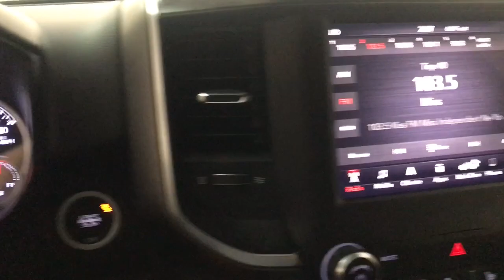2019 Ram 1500 Des Plaines, Elmhurst, Schaumburg, Chicago, Naperville, IL T58978A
Granite Crystal Metallic Clearcoat Used 2019 Ram 1500 Big Horn/Lone Star 4WD available in Des Plaines, Illinois at Bredemann Toyota. Servicing the Elmhurst, Schaumburg, Chicago, Naperville, IL area.
2019 Ram 1500 Big Horn/Lone Star 4WD - Stock#: T58978A

Bredemann Toyota
1301 W Dempster St

Recent Arrival! Clean CARFAX.Granite Crystal Metallic Clearcoat 2019 Ram 1500 Big Horn/Lone Star 4WD HEMI 5.7L V8 Multi Displacement VVT 8-Speed Automatic115V Auxiliary Power Outlet, 115V Auxiliary Rear Power Outlet, 2 USB Full Function/Charge Only Media Hub, 3 Rear Seat Head Restraints, 3.21 Rear Axle Ratio, 4 Way Front Headrests, 400W Inverter, 48V Belt Starter Generator, 4-Wheel Disc Brakes, 4x4 Decal, 6 Speakers, 8.4 Touchscreen Display, ABS brakes, Air Conditioning, Air Conditioning ATC w/Dual Zone Control, Alloy wheels, AM/FM radio, Auto-Dimming Exterior Driver Mirror, Auto-Dimming Rear-View Mirror, Big Horn IP Badge, Big Horn Level 2 Equipment Group, Body Color Door Handles, Body Color Front Bumper, Body Color Rear Bumper w/Step Pads, Brake assist, Bumpers: chrome, Class IV Receiver Hitch, Cloth Bench Seat, Cluster 7.0 TFT Color Display, Compass, Dampened Tailgate, Delay-off headlights, Driver door bin, Dual front impact airbags, Dual front side impact airbags, Electronic Stability Control, E-Locker Rear Axle, Engine Block Heater, Exterior Mirrors Courtesy Lamps, Exterior Mirrors w/Memory, Exterior Mirrors w/Supplemental Signals, Foam Bottle Insert (Door Trim Panel), Front & Rear Rubber Floor Mats, Front anti-roll bar, Front Center Armrest w/Storage, Front Extra HD Shock Absorbers, Front fog lights, Front reading lights, Front Seat Back Map Pockets, Front wheel independent suspension, Fully automatic headlights, Glove Box Lamp, GPS Antenna Input, Grille B/Color Outline 1 Texture 2, Heated door mirrors, Heated Front Seats, Heated Steering Wheel, Hill Descent Control, Illuminated entry, Integrated Center Stack Radio, Leather steering wheel, Low tire pressure warning, North Edition, Occupant sensing airbag, Outside temperature display, Overhead console, Panic alarm, ParkSense Front/Rear Park Assist w/Stop, ParkView Rear Back-Up Camera, Passenger door bin, Passenger vanity mirror, Power 4-Way Driver Lumbar Adjust, Power 8-Way Driver Seat, Power Adjustable Pedals, Power door mirrors, Power Heated Fold Away Mirrors, Power Heated Fold-Away Mirrors, Power steering, Power windows, Power-Folding Mirrors, Quick Order Package 25Z Big Horn/Lone Star, Radio data system, Radio: Uconnect 3 w/5 Display, Radio: Uconnect 4 w/8.4 Display, Rear 60/40 Folding Seat, Rear Dome w/On/Off Switch Lamp, Rear Extra HD Shock Absorbers, Rear Power Sliding Window, Rear seat center armrest, Rear step bumper, Rear Window Defroster, Remote Start System, Security Alarm, Single Disc Remote CD Player, SiriusXM Satellite Radio, Speed control, Split folding rear seat, Steering Wheel Mounted Audio Controls, Sun Visors w/Illuminated Vanity Mirrors, Tachometer, Telescoping steering wheel, Tilt steering wheel, Tow Hooks, Traction control, Trailer Brake Control, Trip computer, Universal Garage Door Opener, Variably intermittent wipers, Voltmeter, Wheels: 18 x 8, Wheels: 20 x 9 Aluminum Chrome Clad (WRD).For 100 years, families have trusted the BREDEMANN family with all of their automotive needs. ENJOY NO HAGGLE LOW PRICED BUYING !Awards:* Motor Trend Automobiles of the year * 2019 KBB.com Best Auto Tech Awards * 2019 KBB.com 10 Favorite New-for-2019 Cars * 2019 KBB.com 10 Best Road Trip Cars * NACTOY 2019 North American Truck of the YearBredemann Toyota is your trusted Toyota dealership in Park Ridge and the reason why our loyal customers keep coming back. From the time you enter our showroom when you service with us, you can expect to be treated like family, each and every visit. We offer an extensive inventory, as well as our competitive lease specials, finance options and expert auto service. We are dedicated to providing exceptional customer service and being an integral part of our community. We look forward to seeing you soon!
QUICK ORDER PACKAGE 25Z BIG HORN/LONE STAR  -inc: Engine: 5.7L V8 HEMI MDS VVT  Transmission: 8-Speed Automatic (8HP75)  Steering Wheel Mounted Audio Controls,E-LOCKER REAR AXLE,TRANSMISSION: 8-SPEED AUTOMATIC (8HP75),GRANITE CRYSTAL METALLIC CLEARCOAT,GVWR: 7 100 LBS,ENGINE: 5.7L V8 HEMI MDS VVT  -inc: Active Noise Control System  180 Amp Alternator  Heavy Duty Engine Cooling  GVWR: 7 100 lbs  Dual Rear Exhaust w/Bright Tips  Hemi Badge,RADIO: UCONNECT 4 W/8.4 DISPLAY,3.21 REAR AXLE RATIO  (STD),ENGINE BLOCK HEATER,SINGLE DISC REMOTE CD PLAYER,FRONT & REAR RUBBER FLOOR MATS,BIG HORN LEVEL 2 EQUIPMENT GROUP  -inc: Radio: Uconnect 4 w/8.4 Dis